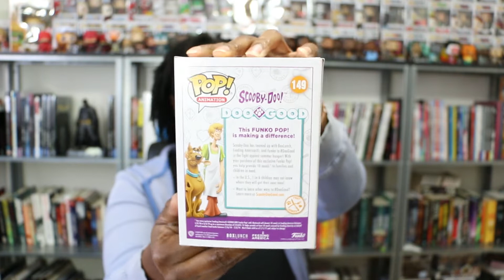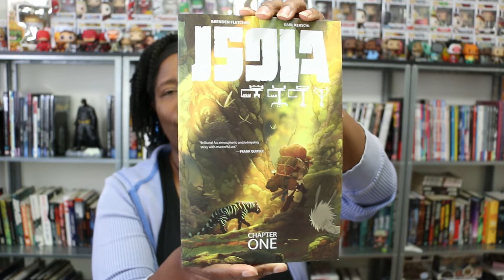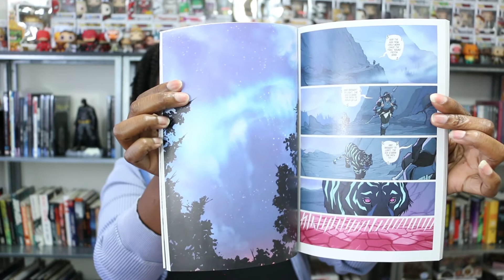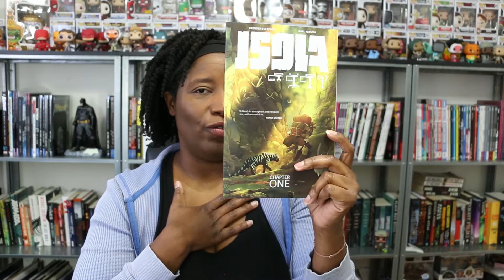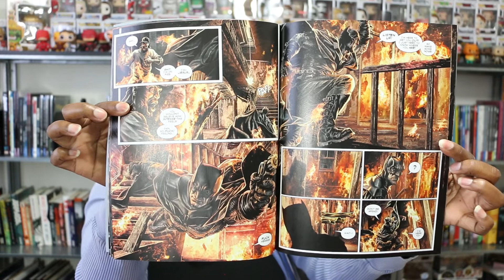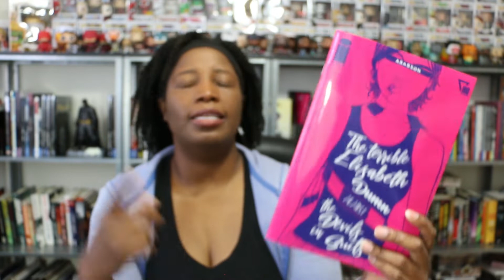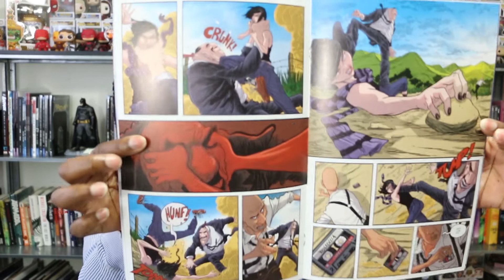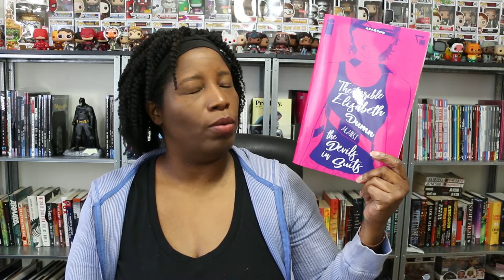First Anniversary Giveaway 2018 | Thank You - Closed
Happy Anniversary!!!  Today I'm celebrating my 1st anniversary on YouTube by doing a Giveaway. It's just a thank you to all of you who have been with me on this journey.  I have an assortment of Comics and Funkos up for grabs.  The rules are below.  Good Luck!

Update: Giveaway is now closed. Winners to be announced on 1/11/18.

1. Army Man Funko Pop - Metallic (Box Lunch Exclusive)
2. Scooby-Doo Funko Pop - Flocked (Box Lunch Exclusive)
3. Red Hood Funko Pop (SDCC 2018 Limited Edition)
4. Isola (Chapter One) | Brenden Fletcher & Karl Kerschl | Image Comics
5. Batman Damned (Book Two) | Brian Azzarello & Lee Bermejo | DC Black Label
6. The Terrible Elizabeth Dumn Against the Devils in Suits (GN) | Arabson |Image Comics/IHQ Studios

Rules & Info:

1. Make sure that your subscriptions are public and visible on your page during this giveaway.  Instructions on how to set them to public can be found

2. Like this video (thumbs up) and comment with the item(s) you want.  Please only submit ONE COMMENT PER PERSON.  You may have multiple items in your comment, but you can only win once.  If you win during one drawing, it disqualifies you from all the others.  Multiple comments for the same item will be deleted and may result in disqualification from the contest.

3. You must be 18 or older OR have your parent’s permission to enter.

4. The giveaway is open international, and the shipping will be payed by me. However, I will not be responsible for any fees or taxes that could come from shipping the package abroad.  Please check you import fees to ensure you are comfortable with any additional fees.

5. I will ship all items as securely as I can.  I can NOT ensure delivery conditions by postal carriers.

6. The giveaway closes at midnight 12:00 AM (PST) Thursday, January 10, 2019.

7. Winners will be drawn on Friday, January 11, 2019 and contacted via their comment on this video.  Please be willing open you YouTube messenger or provide some other means of contact to obtain shipping information.

TV14 - Some of the content may not be suitable for children.

*** email & snail mail in the About section ***